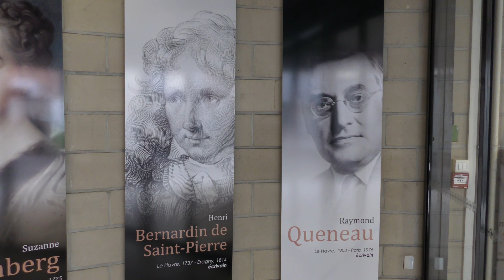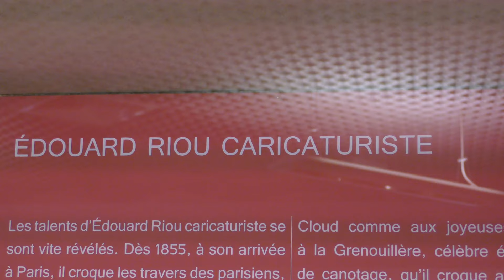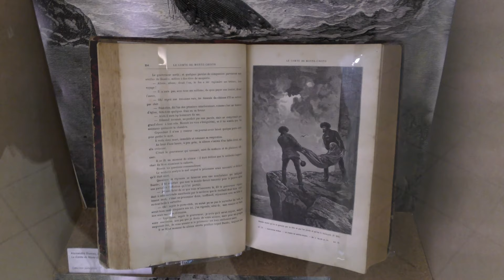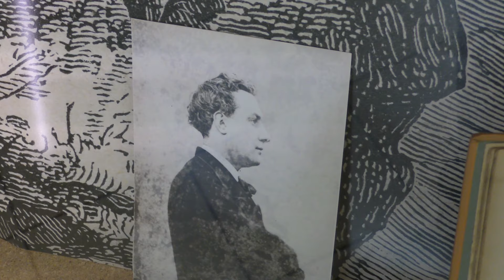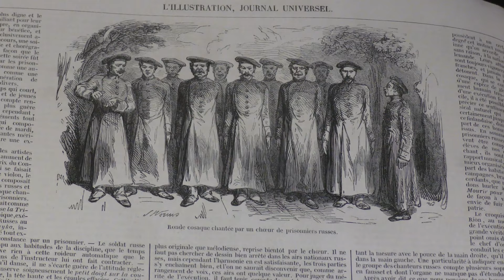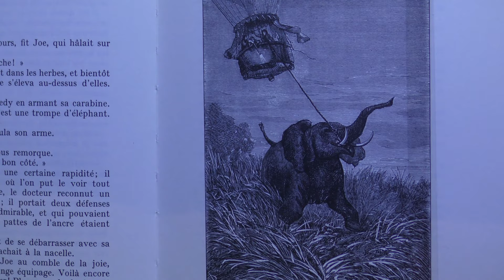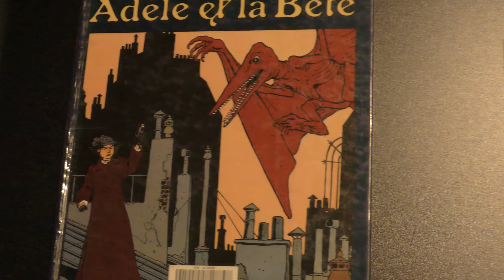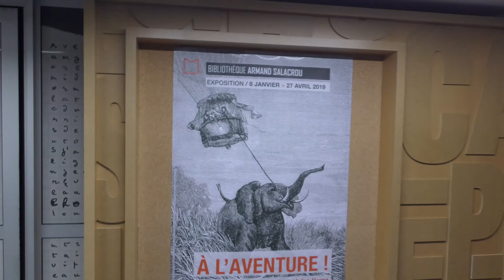LE HAVRE - L'EXPOSITION EDOUARD RIOU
Edouard Riou (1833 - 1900),d'origine malouine,a passé sa jeunesse au Havre : il est devenu dessinateur...Si son nom est un peu oublié,ses gravures des romans de Jules Verne sont passés à la postérité.